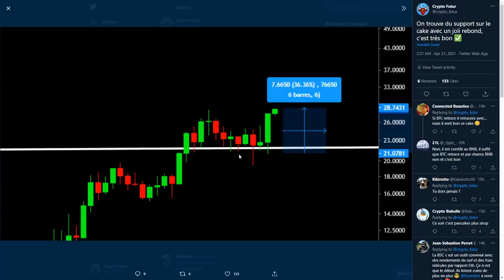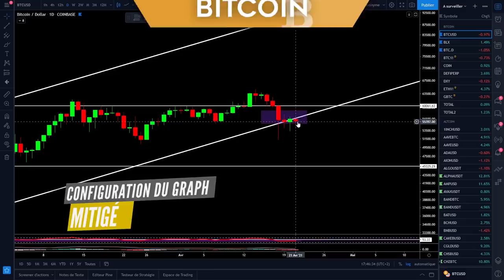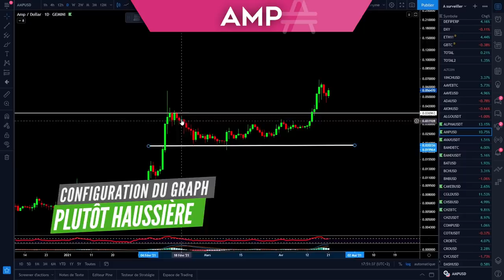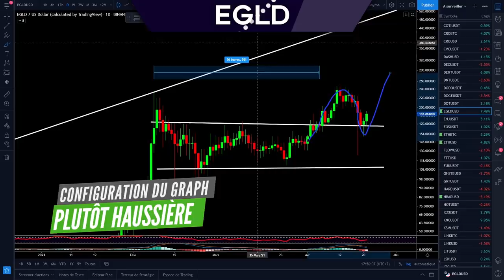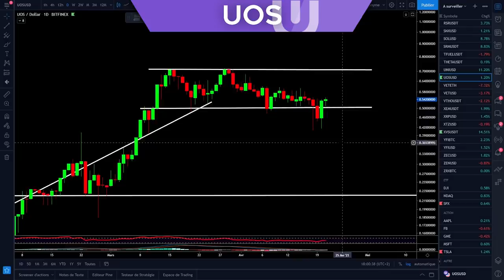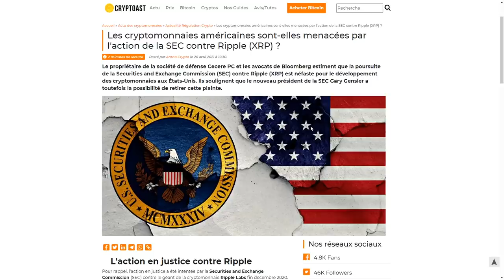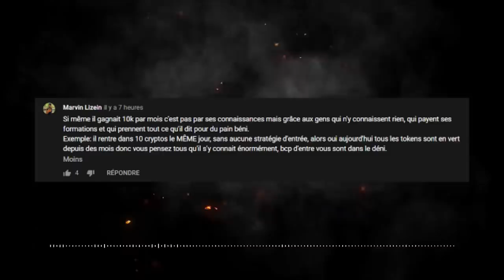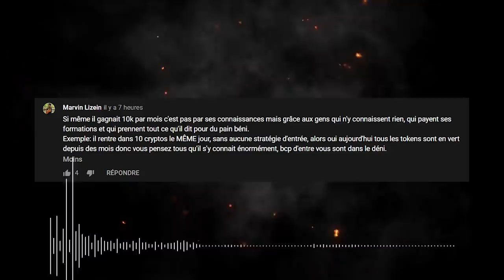LES ALTCOINS SONT CHAUDS ETH EXPLOSE LE BITCOIN ! 🚀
🔥 50% de votre dépôt offert :
CODE : 50FIRSTDEP
🔥 -50% sur toutes vos transactions :
CODE : 50LESSFEES

Dans cette vidéo, je vous fais l'analyse journalière du bitcoin et des autres cryptos dont les altcoins. Le marché est mitigé à court terme surtout avec le bitcoin. Les altcoins sont pour la plupart dans le vert avec de très belle performance pour certain. Je vous montre le 100K challenge qui reste tout de même en bénef. Pour les actualités, nous avons plusieurs news différentes.

✅ SOMMAIRE :
 00:00 : Intro
 01:03 : Twitter
 03:01 : Google TRends
 03:55 : Bitcoin
 06:27 : Bitcoin Dominance
 07:05 : ALPHA
 07:30 : AMP
 08:34 : BAND
 08:59 : CAKE
 09:44 : CHSB
 09:58 : CHZ
 10:56 : EGLD
 11:39 : ETH
 13:39 : HBAR
 14:37 : UOS
 15:03 : VENUS
 16:12 : 100k Challenge
 17:01 : Les Actualités
 19:54 : Le commentaire du jour